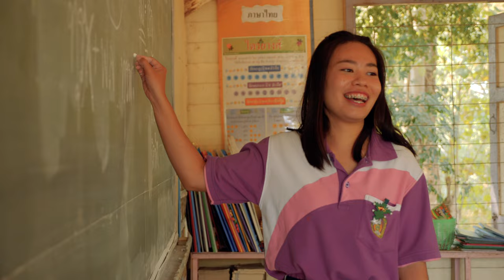New Paradanusorn School Video in Uttaradit/Thailand